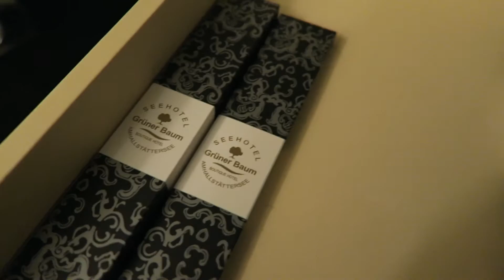The Lovely Hotel Gruner Baum in Hallstatt, Austria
I was fortunate enough to spend the night at the Hotel Gruner Baum in Hallstatt, Austria.

It's definitely one of the best hotels in Hallstatt and if you're visiting the area and planning on spending the night I would recommend staying at the Gruner Baum.

I had a decent sized room and the view was amazing! Some of the rooms even have a better view over the lake and towards the surrounding mountains.

The location of the hotel in Hallstatt was perfect for exploring the city and there's even a free transfer from the parking area to the hotel if you're on a road trip or driving with your own car.

In this video I show some of the features of the room I had as well as other parts of the hotel.

Shot with a Canon G7X